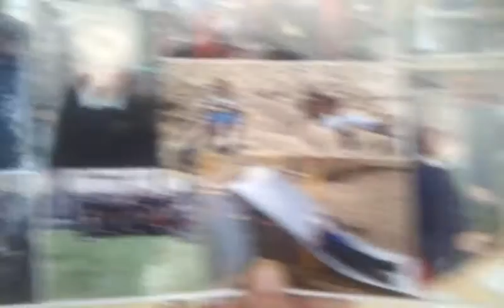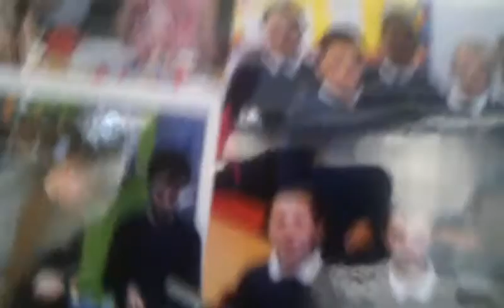Cons Farewell Waterville Primary School